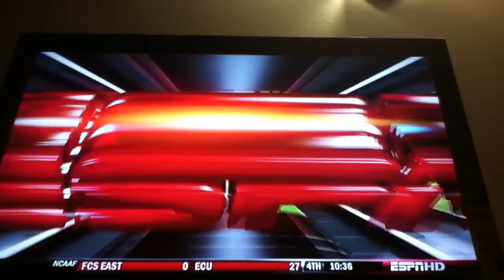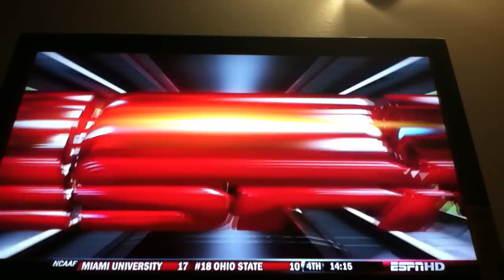NCAA13-WEEK1- OLE MISS DYNASTY VS Baylor Bears [FULL GAME]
Starting a new dynasty Week 1 Vs Baylor Bears!